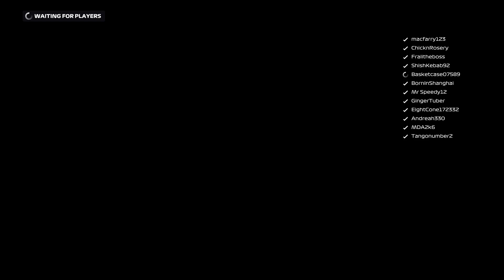VXRL S1R14- Mexico